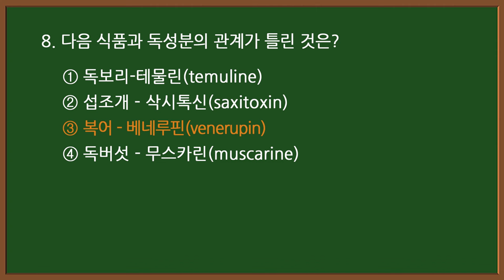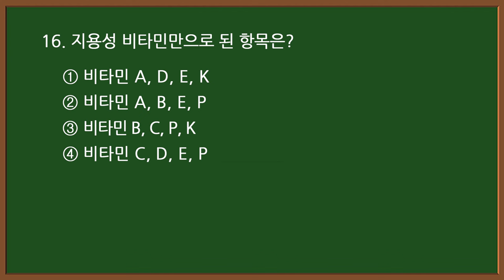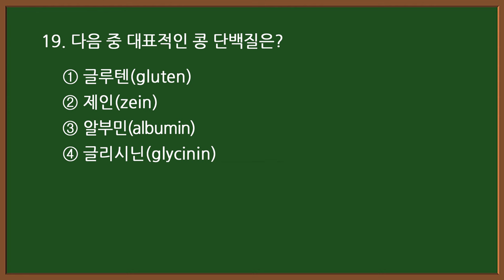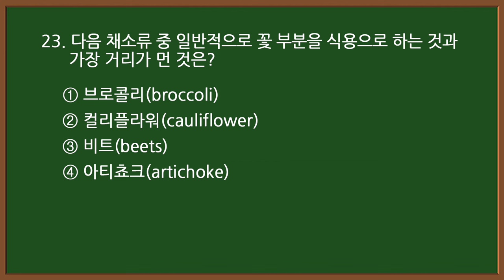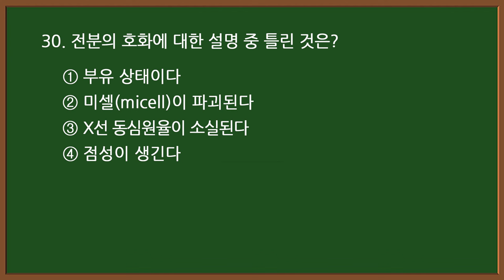#9-1 [한식조리기능사] 🥘 필기 기출문제 30문항